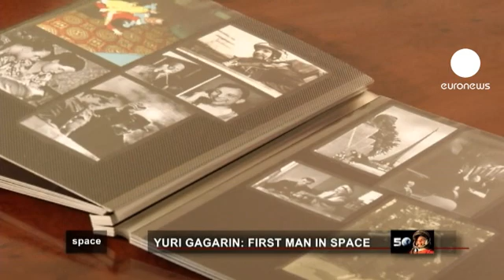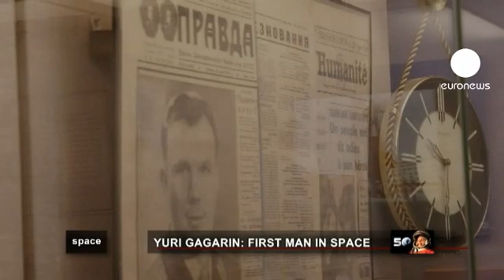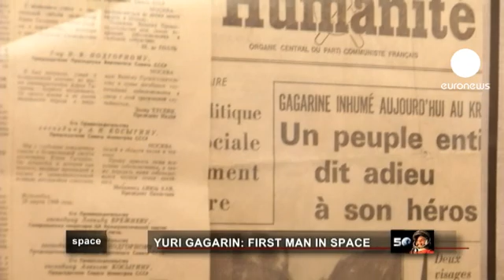Gagarin through the eyes of those who knew him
This week 50 years ago, for the first time in human history, a man left the Earth and travelled in space. Who was Yuri Gagarin, how did that flight change his life and humanity? Find out in this special issue of Space.

Alexey Leonov: "He invited us all into space".

Valery Lubinskiy: "He paved the way to the stars".

Elena Gagarina: "He opened a new chapter in the history of mankind".

The story begins in the village of Klushino, and the Gagarin family home.